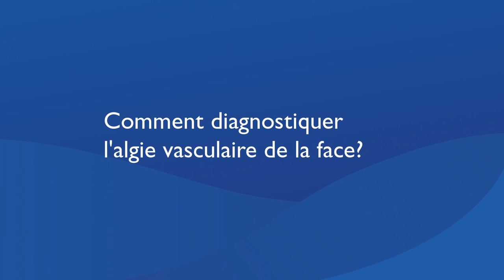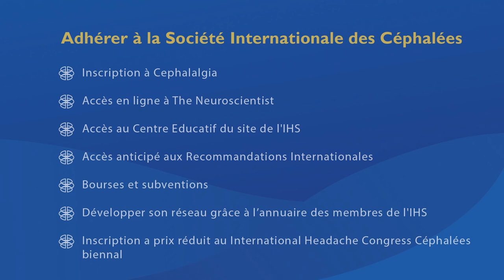Comment diagnostiquer l'algie vasculaire de la face?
How to diagnose cluster headache

Like all primary headache syndromes, the diagnosis of cluster headache is made clinically based on the patient’s history according to Third edition of the International Classification of Headache Disorders (ICHD-3). The ICHD-3 criteria require at least 5 attacks that are strictly unilateral, severe or very severe, orbital, supraorbital or temporal pain lasting for 15-180 minutes, when untreated. The signature feature of cluster headaches is the association with cranial autonomic symptoms. The ICHD-3 criteria require at least one of the following to be present, ipsilateral to the pain side: conjunctival injection, lacrimation, nasal congestion, rhinorrhoea, eyelid oedema, forehead and facial sweating, miosis or ptosis. Patients with cluster headache are usually restlessness or agitated during attacks. In the rare cases in whom cranial autonomic symptoms are absent, the presence of restless or agitation is sufficient to make the diagnosis. The attacks occur at a frequency that ranges between one every other day and 8 per day.
 Attacks occur in series lasting for weeks or months (so-called cluster periods or bouts) separated by remission periods usually lasting months or years. Cluster headache is further subclassified depending on the duration of the cluster bout. Approximately 10-15% of patients have chronic cluster headache, without such remission periods or remission periods lasting less than 3 months per year. The remaining 85-90% have episodic cluster headaches with remission periods lasting more than 3 months per year.
Diagnosis can be aided by observation of an attack or photograph or video of an attack demonstrating cranial autonomic symptoms. Between attacks neurological examination is usually normal though some patients can have a partial Horner’s syndrome.
 The main differential diagnoses of cluster headache are paroxysmal hemicrania and secondary causes.  Paroxysmal hemicrania is phenotypically similar to cluster headache but the attacks are shorter lasting 2-30 minutes, usually occur more than five times daily and responds exquisitely to indomethacin. A trial of indomethacin should be considered in patients with probable cluster headache if attacks are shorter than 30 minutes or occur more than five times daily.
 Rarely a patient can present with a clinical syndrome resembling primary cluster headache due to secondary pathology. This may include pituitary tumour, cavernous sinus pathology, arterial dissection or aneurysm. Magnetic resonance imaging (MRI) is required to exclude secondary causes in all patients who present during the first bout. In those presenting in the second bout or later a secondary cause is extremely unlikely, and risk of incidental findings is not insignificant, but it is reasonable to perform imaging as the devastatingly disabling attacks frequently provoke concern about secondary causes and imaging is often reassuring.